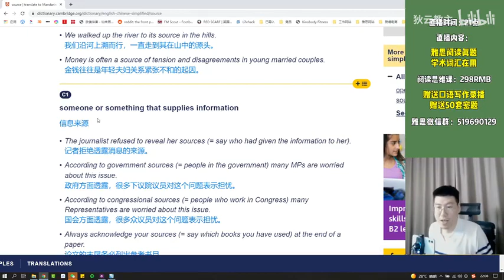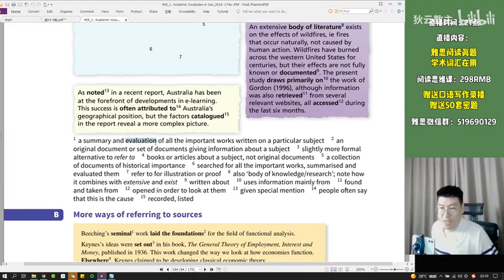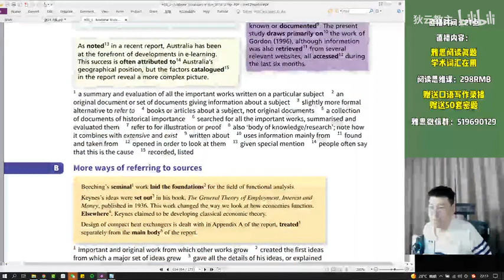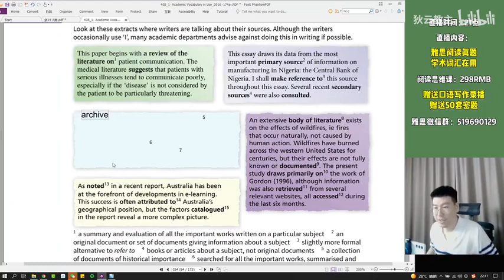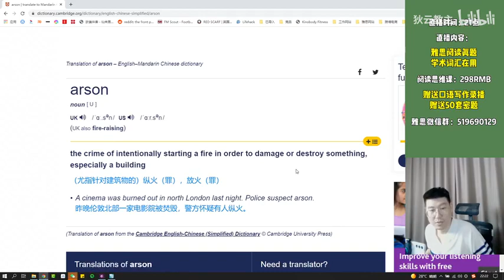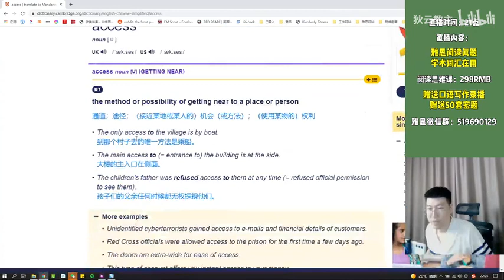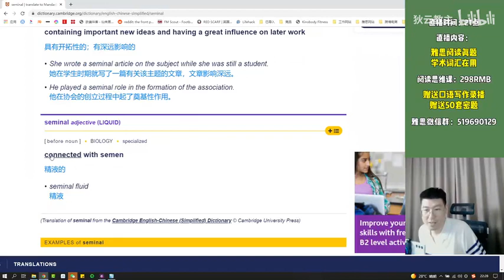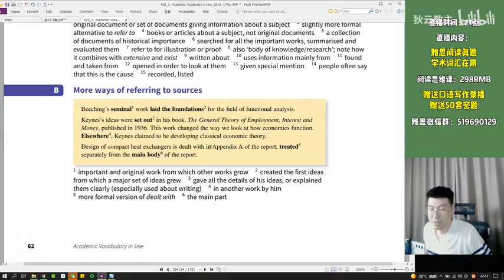Academic Vocabulary in use 学术词汇在用 027 Unit 27 Using sources